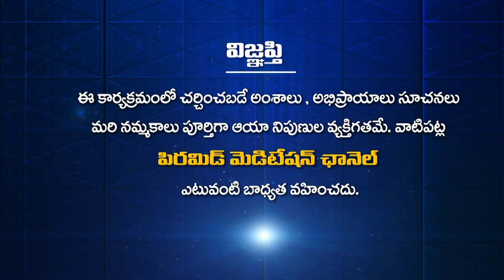ముక్తికి, మోక్షానికి, భగవంతుడికి మధ్య గల సంబంధం ఏమిటి?|Sri Surya Prakash|Ram Laxman|Raja Ravindar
ముక్తికి, మోక్షానికి, భగవంతుడికి మధ్య గల సంబంధం ఏమిటి? | Mukthiki, Mokshaniki, bhagavanthudiki Madhyagala Sambhadam Emiti? | What is the relationship between Mukti, Moksha and God? | Sri Surya Prakash | Ramana Tatvam | Ram Laxman | Raja Ravindar | PMC Telugu

YouTube PMC Telugu 24*7:
🧘‍♂️🧘‍♂️🧘‍♂️ ఈ కేబుల్ ఆపరేటర్లలో TVలో "PMC తెలుగు" చూడండి:
📺 Airtel DTH: 945
📺 Gio TV: 1115
📺 APFiber: 36
📺 Act Vizag: 78
📺 Act Nellore: 89
📺 BCN: 75
📺 TCN: 85
📺 City Cabel Network: 97
📺 SSC Digital Network: 95
📺 RAM Netcam: 199
📺 Yuvaraj Digial Network: 17
📺 Mahesh Network: 53
📺 My Digital Network: 44
📺 CPC Digital Network: 444
📺 Uddanam Grameena Cable: 52
📺 SR Digital: 24
📺 GK Digital: 34
📺 NXT Digital Network: 130